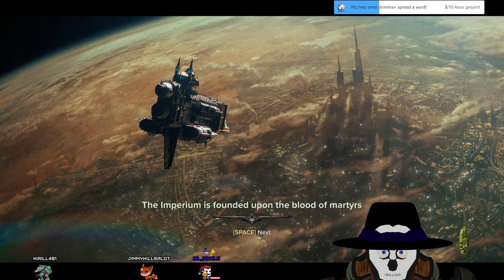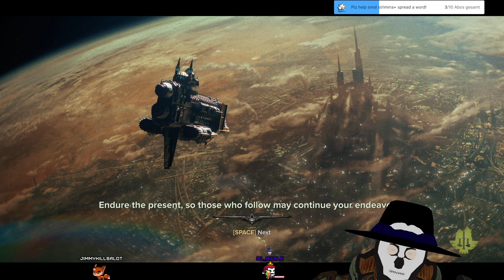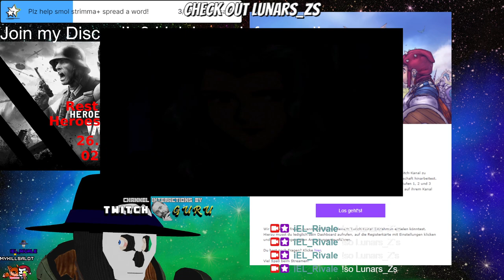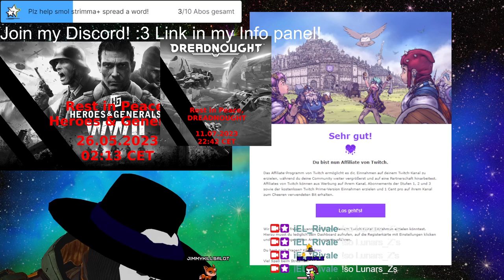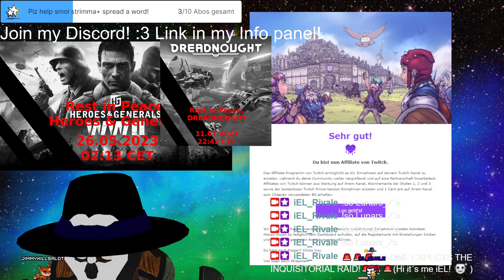Stream 210🚨HIGH THREAT-level🚨Palpatine⚡Psyker play. DARKTIDE 3D V-Tuber [Eng/Ger]